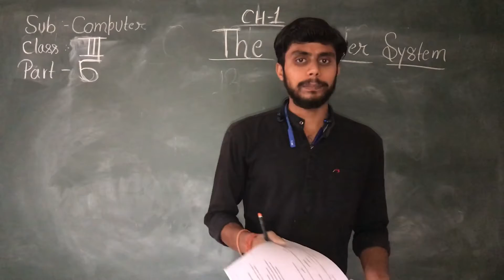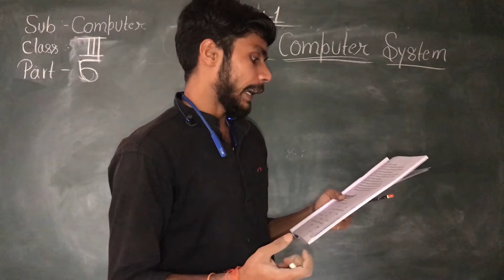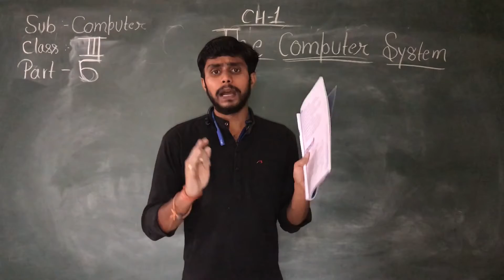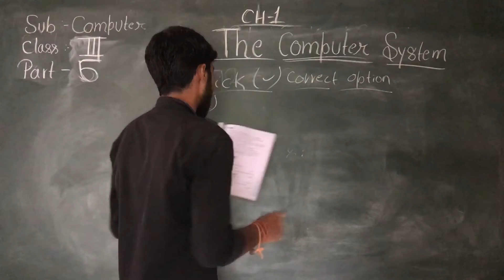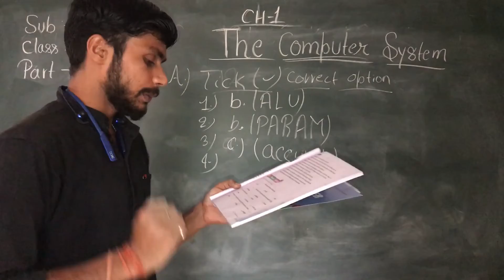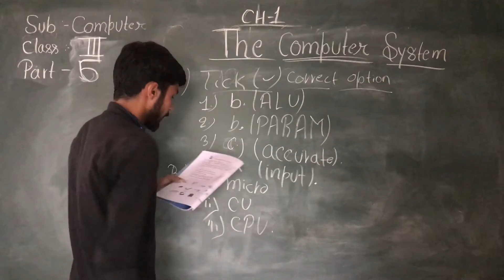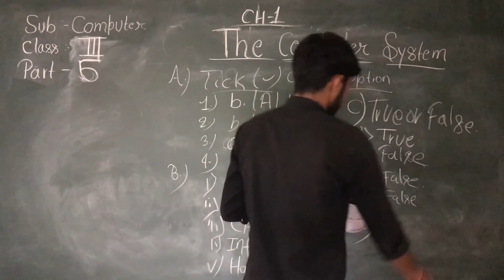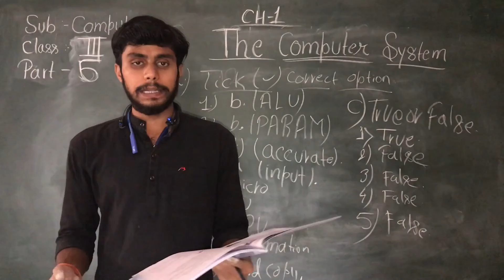CLASS 3 COMPUTER CH 1 PART 6